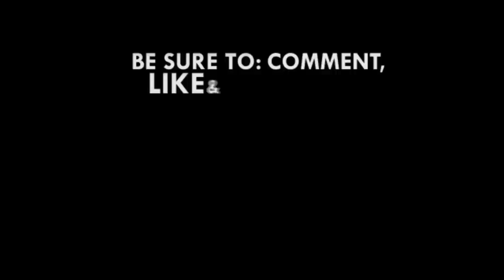NPP has proven to be better managers of the economy than NDC - Assibey-Yeboah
New Juaben South MP, Mark Assibey-Yeboah has insisted the achievements of the governing NPP in stabilising the economy after only 10 months in government have established the NPP as better managers of the economy